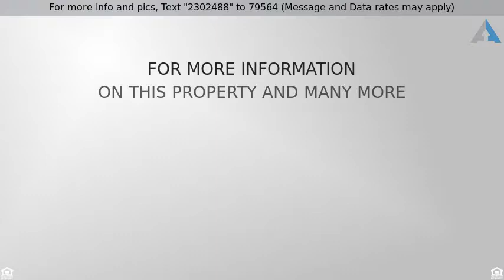Priced at $332,000 - 7301 Statford Drive, Rowlett, TX 75089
IMMACULATE HIGHLAND HOME with 3 CAR GARAGE!

IMMACULATE HIGHLAND HOME with 3 CAR GARAGE!  Welcoming covered front porch opens to beautiful wood floors, soaring ceilings, open floor plan & a gorgeous staircase.  Roomy chefs kitchen features granite counters, stainless appliances, large center island, lengthy breakfast bar, butlers pantry, 20x20 tile & under-cabinet lighting.  The awesome stone fireplace & hearth are the highlight of the family room. Spacious, private master retreat with jet tub, separate shower, dual sinks & huge closet.  Fun time await in the Game Room, complete with French doors for added sound control.  Guest suite upstairs with full bath attached. Outside, enjoy the covered back patio, large yard & 6-8’ wood fence. New AC Units 2018.